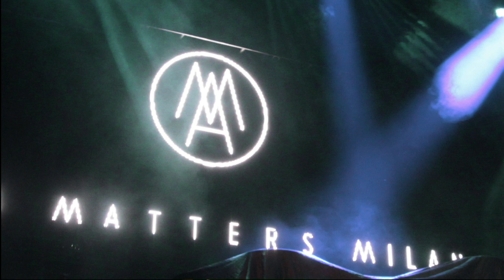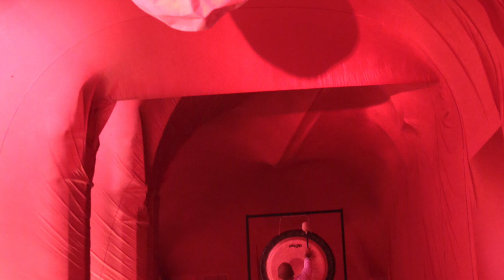Bagno di gong e meditazione 17 1 2021 - Gong bath meditation HD 720p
Questo misterioso ed antico strumento è considerato uno strumento di trasformazione per l’uomo, capace di illuminare e fare chiarezza sui propri dubbi e sciogliere le paura.
Una seduta di meditazione introspettiva molto profonda che anche grazie all’utilizzo di altri strumenti sciamanici aiuta nella ricerca della consapevolezza.

Benefici:

*rilassamento profondo
*presa di coscienza del proprio sé
*accrescimento dell’autostima
*pace del sistema nervoso
*scioglimento dei blocchi energetici
*riduzione della fatica
*regresso della paura e solitudine
*ostacolo alla rabbia, senso di separazione
*miglioramento del sistema cardiovascolare
*incremento del sistema immunitario
*riequilibrio dei chakra

Goditi questa sessione comodamente in posizione sdraiata e con una coperta.

Nella playlist "Bagni di gong - gong baths" di questo canale troverai altri video come questo.

Ogni settimana nuovi video dei nostri viaggi, le lezioni in Italia e in Thailandia, le campane tibetane e i bagni di gong.

This mysterious and ancient tool is considered a transformative tool for men, capable of illuminating and clarifying one's doubts and dissolving fears.
A very profound introspective meditation session that also thanks to the use of other shamanic tools helps in the search for awareness.

Benefits:

* deep relaxation
* awareness of one's self
* increase in self-esteem
* peace of the nervous system
* dissolution of energy blocks
* reduction of fatigue
* regress of fear and loneliness
* obstacle to anger, sense of separation
* improvement of the cardiovascular system
* increase in the immune system
* rebalancing of the chakras

Enjoy this session comfortably in a lying position and with a blanket on.

In this channel's "Gong baths" playlist you will find more videos like this one.

Every week new videos of our travels, the lessons in Italy and Thailand, the Tibetan bowls and the gong baths.